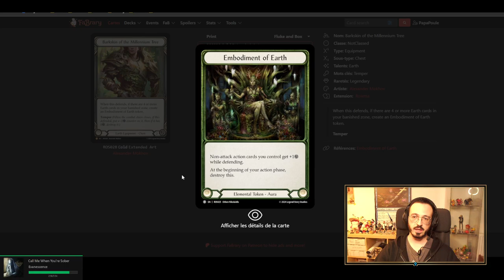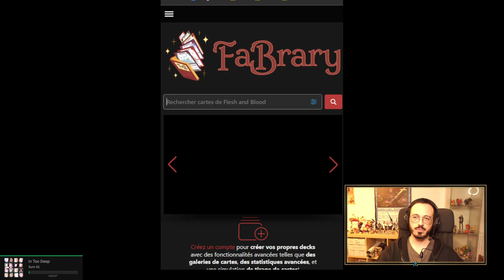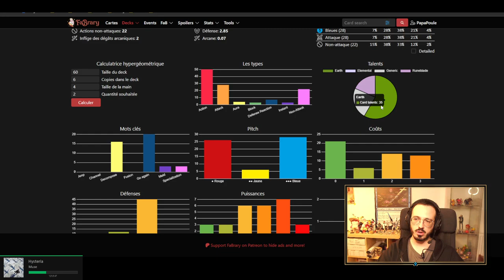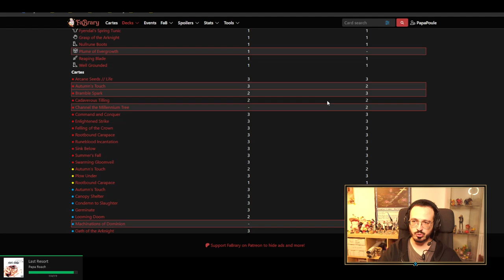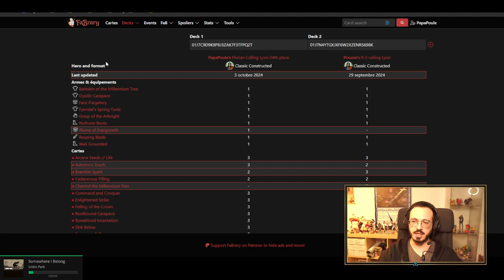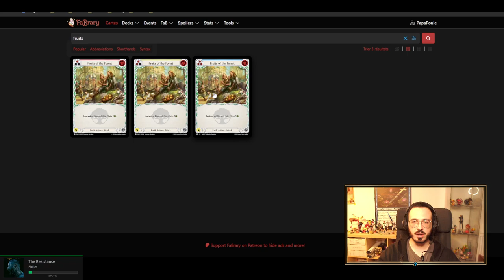[Decktech] Enki nous présente son deck Florian - Top 24 au Calling Lyon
Enki (PapaPoule) vous présente sa decklist de Florian avec laquelle il a fait Top 24 au Calling Lyon !!
Si vous êtes débutant et que vous souhaitez commencer avec le héros alors vous êtes au bon endroit !